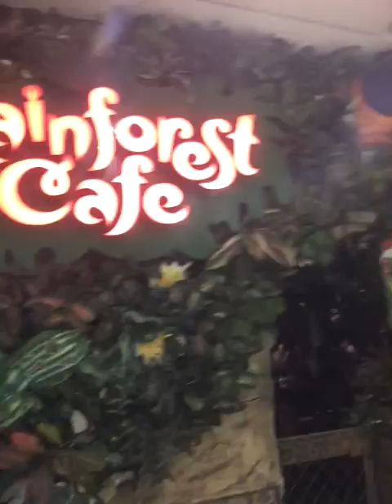Christmas vlog at the mall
Small vlog of my family at the mall! Fun fun fun!